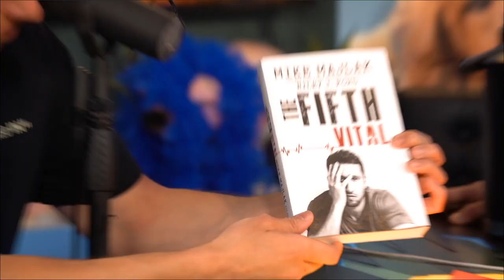HOW MIKE'S DRUG ADDICTION BEGAN...